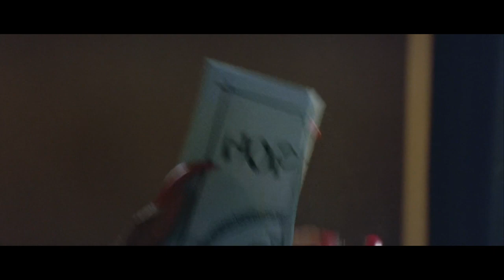Training Day Blast them fools!